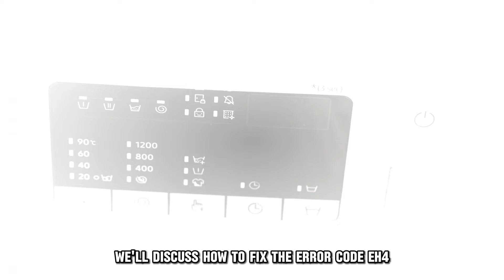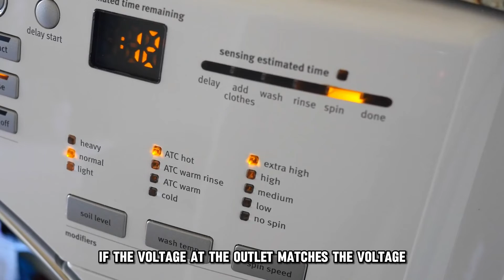Electrolux Dryer Error Code EH4 (Voltage Issue - What Causes It And Simple Solution To Fix It)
Electrolux Dryer Error Code EH4 (Voltage Issue - What Causes It And Simple Solution To Fix It). In this video tutorial I will show you how to fix Electrolux Dryer error code EH4.

Error code EH4 indicates a fault with the voltage, where it is too low or too high, as detected by the control board diagnostics.

The following are some of the Causes of the Error:
• You have not connected your dryer to a proper power source.
• The main board is damaged.

Troubleshoot the power source.
• Cut off the power supply at the outlet.
• Inspect the wiring and confirm that all connections are in place.
• Proceed to test the voltage using a multimeter.
• The units should match the rating on your dryer.
• If the voltage at the outlet is too high or too low, you need to disconnect the dryer and use another outlet. This should solve the error.

Replace the main board.
• If the voltage at the outlet matches the voltage rating of your dryer, it could mean that the main control board is damaged.
• Contact a professional repair service to assist you in making a proper diagnosis.